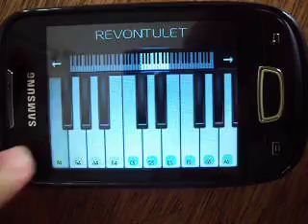Aplicativo para Android (Piano Perfect)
Tenha a sensação de tomar um Piano de verdade!
O som é muito bom, do grave ao agudo!